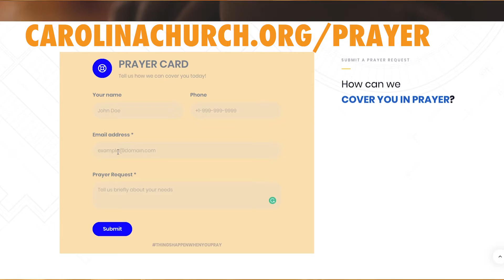Carolina Connect News - Week of 8.3.20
This week at Carolina we're preparing to celebrate the students who are headed back to college this fall. Join us for College Send-off Sunday next Sunday and more. See what other events are coming up by pushing play!